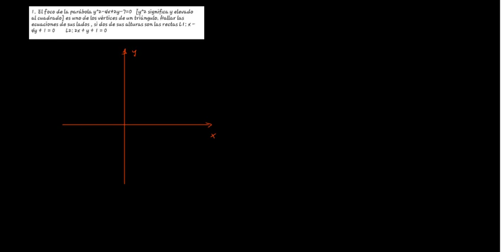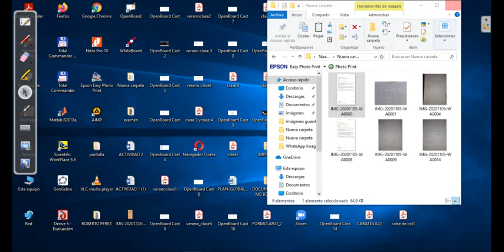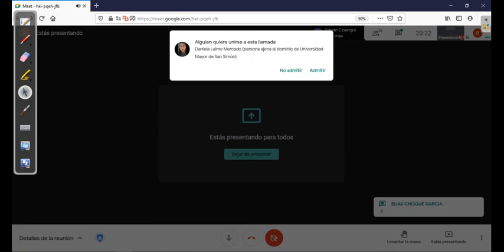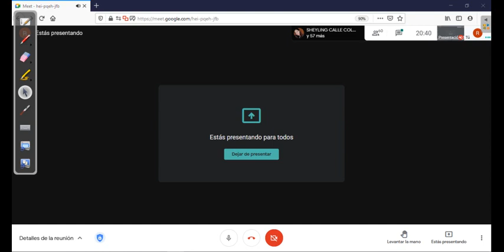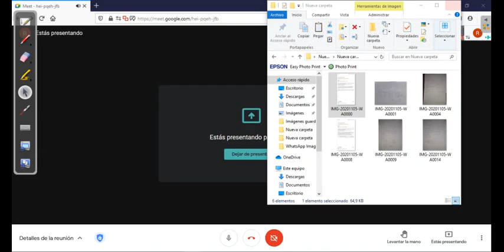Resolución de ejercicios de exámenes pasados de álgebra 1